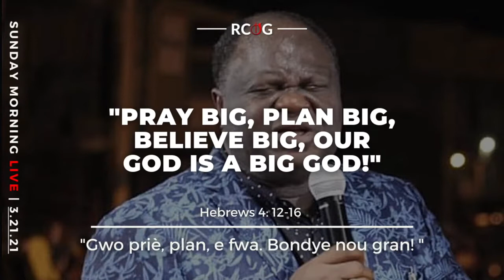Our God is a Big God! | Bishop Patrick Mmuokebe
2. Prayer Request / Requête De Prière
3. Visitor's Card/ Carte De Visiteur
4. Testimony Card/ Carte de Témoignage

If you'd like to know more about our ministry, visit us

Join our Prayer Line/ Ligne de Prière  🙏📞  and Intercede for the World
Sunday, Monday & Wednesday Evenings: 7- 8PM
Dimanche, Lundi, et Mecredi swa: 7-8PM
U.S: *No Pin*
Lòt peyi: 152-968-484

If you can't get in with the first number, dial